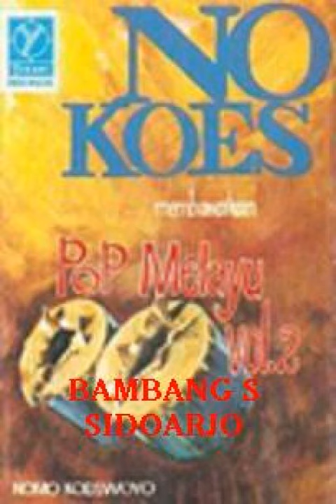B e b a s by No Koes